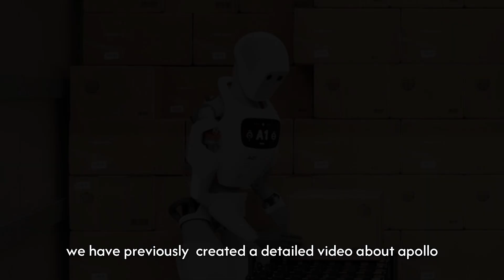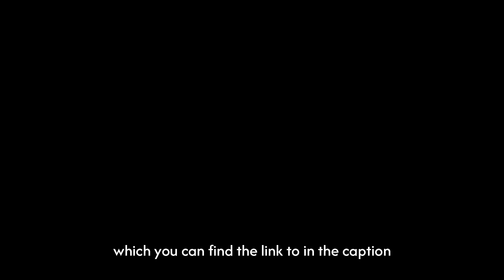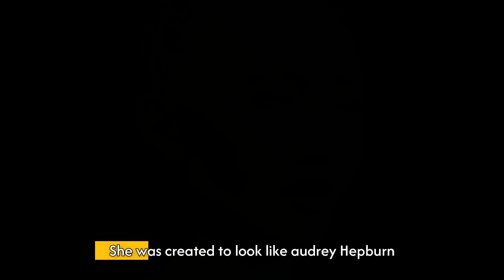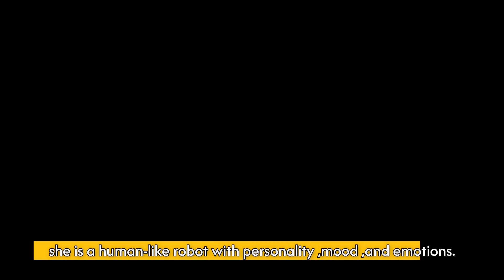Top 10 Incredibly Human-Like Robots You Won't Believe Exist! | AI Humanoid Robots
Venture into the realm of artificial intelligence with us as we unveil the mesmerizing world of humanoid robots. These AI-driven marvels not only push the boundaries of technology but also challenge our perception of what it means to be human. In this captivating journey, we'll introduce you to 10 humanoid robots that blur the lines between machine and humanity. From their strikingly human-like appearances to their astonishing cognitive abilities, these AI robots represent the pinnacle of technological achievement. Prepare to be awestruck by their lifelike movements, emotive expressions, and uncanny interactions, as we showcase how these AI-powered creations are revolutionizing industries and reshaping our future. Join us as we delve deeper into the fascinating intersection of artificial intelligence and robotics, where innovation knows no bounds and the possibilities are endless.